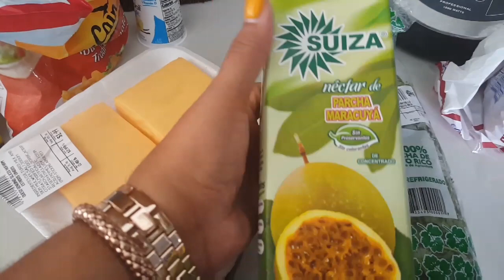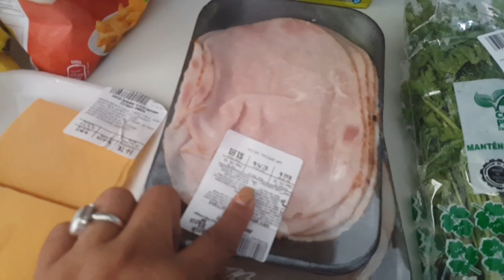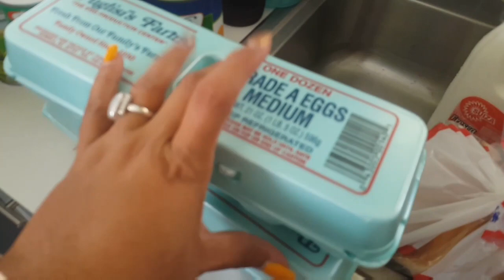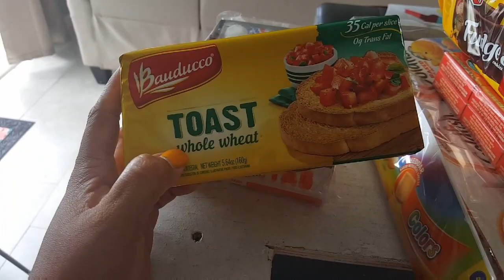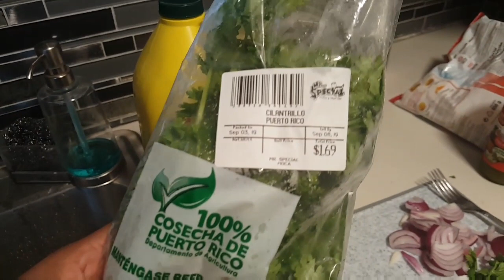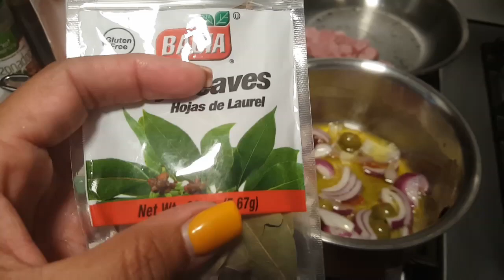Cocinado/les muestro lo que compre /una tarde lluviosa vlog #34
Bendiciones para todos lindo día tarde o noche amigos

:también me pueden seguir por mis otras redes:

Instagram  janettloveyt

facebook  janettolovearroyo

últimos vídeos por si no los a visto ;

nos vamos a pasear

su primer día de clase que tal le fue ?